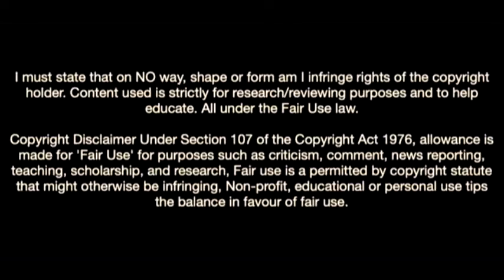Enock Kwateng-The Future Of Ghana